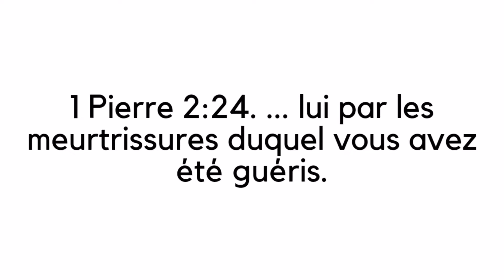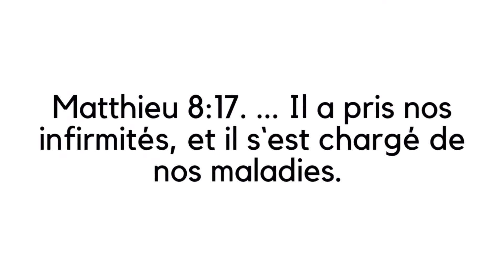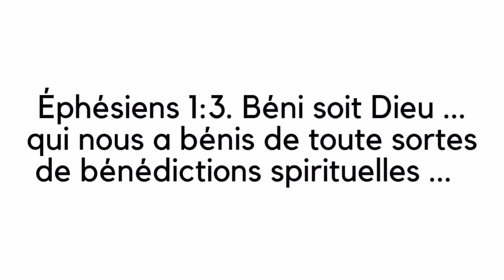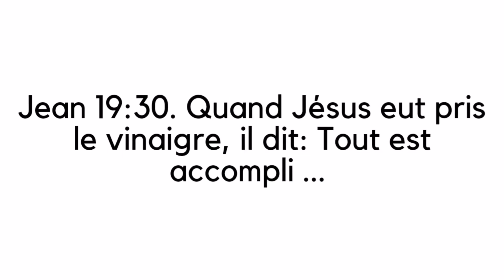Dieu A Déjà Guéri - Jigdalia tv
Dieu a déjà guéri : Bonjour, c'est Josué et le thème d'aujourd'hui est "Dieu a déjà guéri". Dans cette vidéo, je vous explique un fait essentiel dans le domaine de la guérison divine que vous devez absolument connaître.